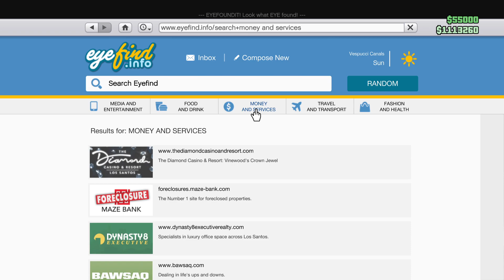I got jumped for no reason 3 vs 1 - Grand Theft Auto V Online